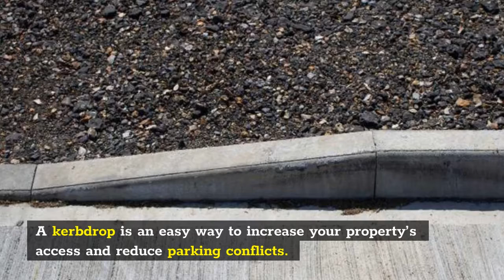Dropped Kerbs Atherstone 07595 510190 - Finest Drop Kerb Installation Services In Atherstone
Parking outside of your house can lead to stress. Many people find parking outside their homes stressful. If you need to purchase a resident’s permit, it can also cause financial hardship.

Parking spots can be hard to find in certain urban areas.

A dropped kerb will be required in order to drive on your property.

Access to the public highway must be possible from a commercial driveway or residential driveway.

This permits vehicles to cross from the road to a driveway. It is a legal requirement if you plan to drive across pavement onto your property.

This video is all about  "Dropped Kerbs Atherstone" however we attempt to discuss these related subjects too:

- Drop Kerb Installation Atherstone
- Kerb Dropping Atherstone
- Vehicle Crossovers Atherstone

Dropped Kerbs Atherstone
Riversdale Road,
Carylon Road Ind Est,
Atherstone
CV9 1FA
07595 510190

We truly hope that viewing our video about Dropped Kerb Contractors in Atherstone has really helped.

Feel free to distribute on Facebook the video to assist other people looking for Drop Kerbs or Dropped Kerb Contractors in Atherstone.